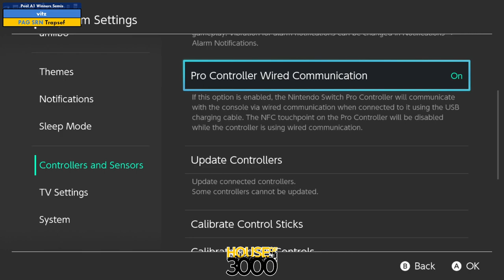Xeno339 Pool A1 Winners Semis vitz vs Trapsef